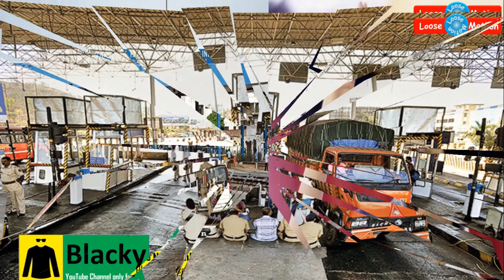சுங்கச்சாவடியில் "சுங்க வரி" திடீர் உயர்வு - வாகன ஓட்டிகள், எதிர்க்கட்சி தலைவர்கள் கண்டனம்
Please watch this video which is about "Toll rate suddenly increased in Tamilnadu Toll booth".